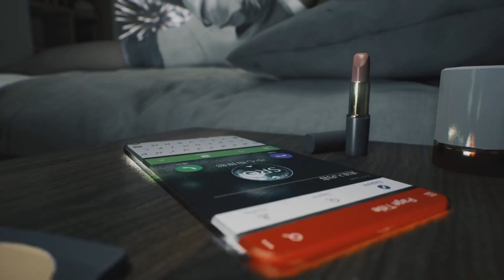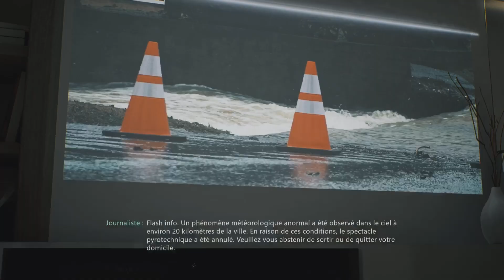Bright Memory Infinite - Découverte (PS5) [FR]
Présentation et découvert de Bright Memory Infinite, un FPS nerveux aux graphismes de qualité.